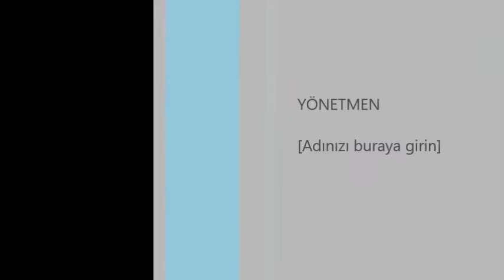Kamal Bayramov, Danko- Gulum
Marneuli